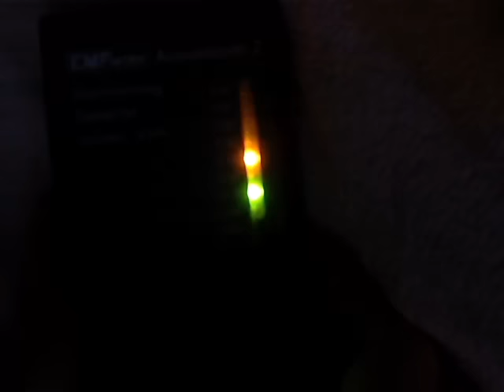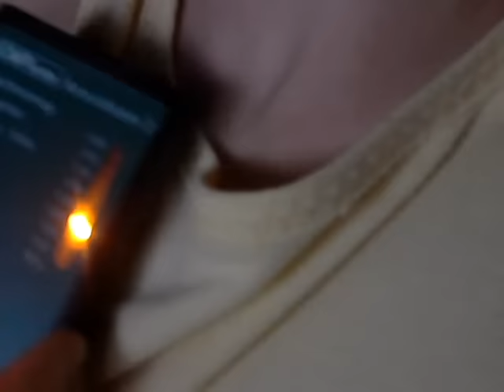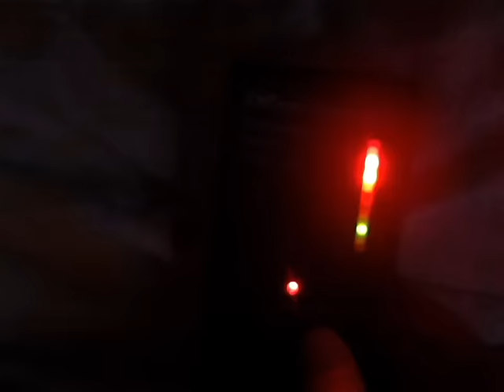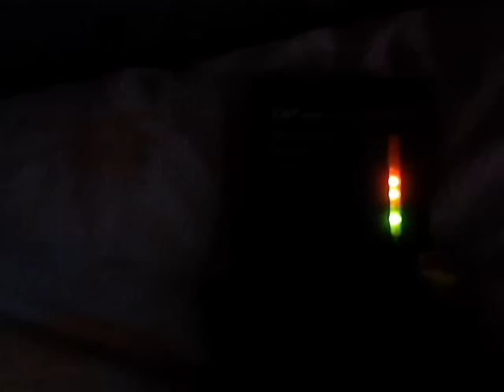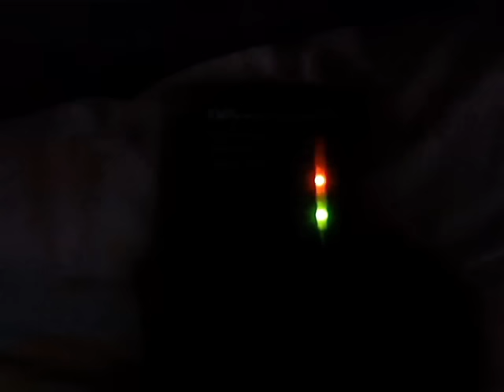NAZI ASSAULT PROTOCOL CHANGED at 4.20am (Targeted Individuals) (Stop 007)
(DEVICE INFO BELOW) Dr Katherine Horton is still shot to pieces by the BND at 4.20am, just like in the previous video recorded an hour earlier. This video shows how the assault protocol has changed compared to the previous video as the computer script that has been set running by the BND agents situated in nearby homes runs its course and assaults Dr Horton in her sleep.

GET THE MEASURING DEVICE USED IN THIS VIDEO:

IN THE US:

IN EUROPE: